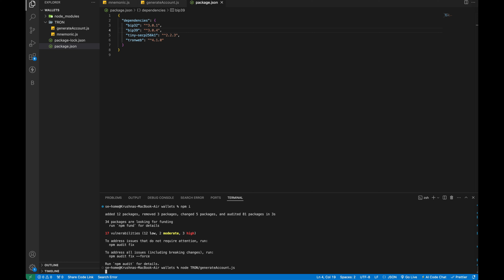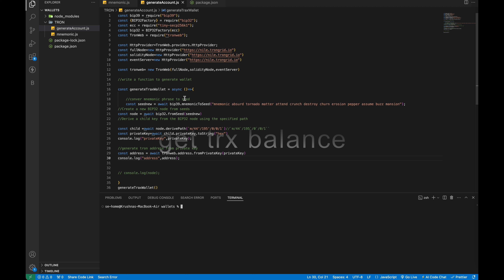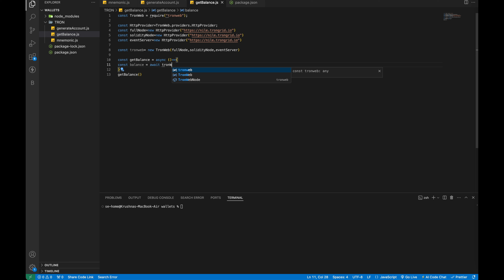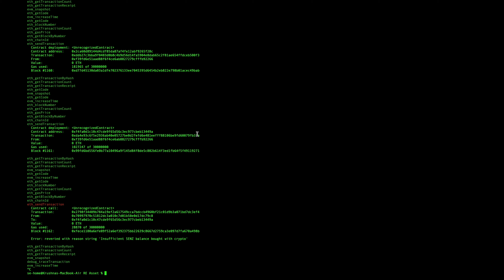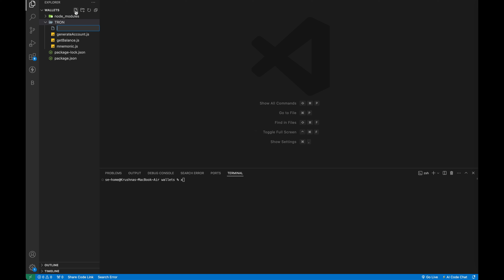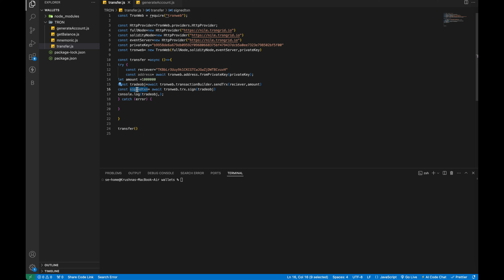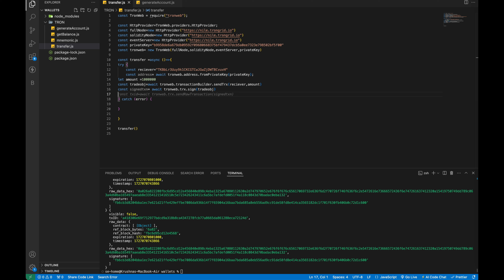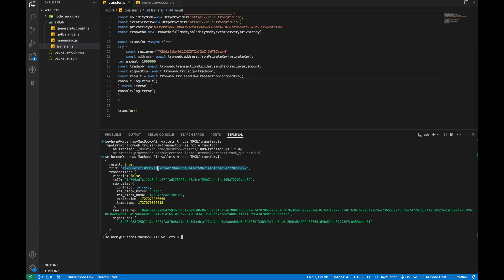Creating a TRON Account, Checking Balance & Transferring Funds with JavaScript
In this video, we’ll explore TRON! Learn how to create a TRON account, check your balance, and transfer funds using JavaScript. This tutorial is perfect for beginners and provides essential skills for working with the TRON network.